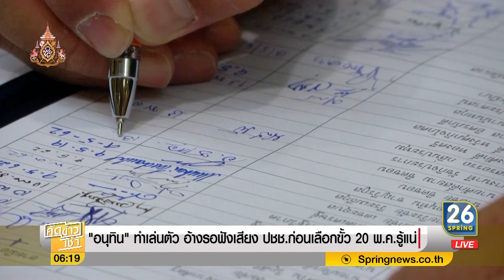"อนุทิน" เล่นตัวอ้างรอฟังเสียง ปชช. ก่อนเลือกขั้ว 20 พ.ค. รู้แน่ | คัดข่าวเช้า | 14 พ.ค. 62